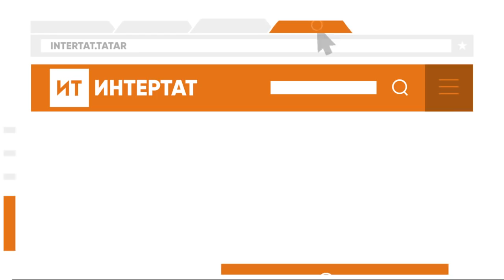В Казани полицейские поймали грабителя, который бил своих жертв кирпичом по голове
Возбуждены уголовные дела по статье «Разбой».